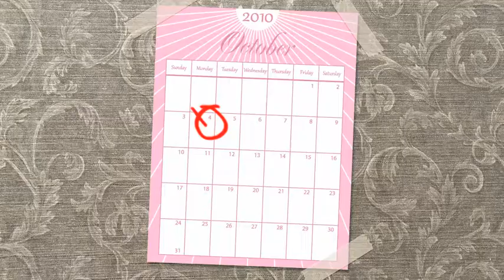The wedding of the year - how you could win €15,000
Curry's and PC World in Ireland are giving you the chance to win €15,000 of electrical goods.